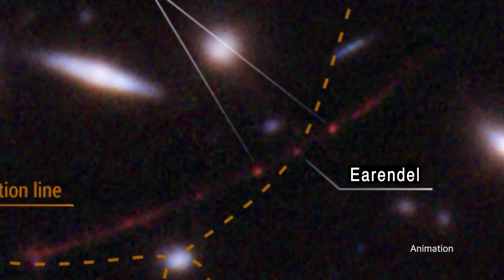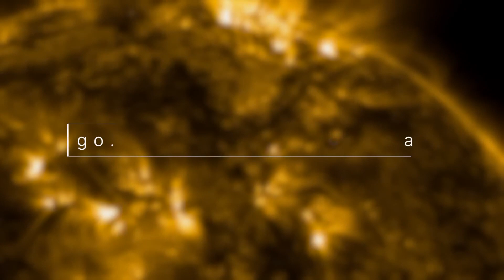The Artemis II Astronauts Check Out Their Ride to the Moon on This Week NASA August 11, 2023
The Artemis II astronauts check out their ride to the Moon, practicing post-splashdown recovery operations for Artemis II, and the Webb Space Telescope checks out a record-breaking star … a few of the stories to tell you about – This Week at NASA!

Video Producer: Andre Valentine
Video Editor: Andre Valentine
Narrator: Andre Valentine